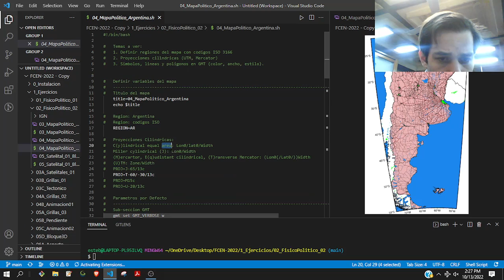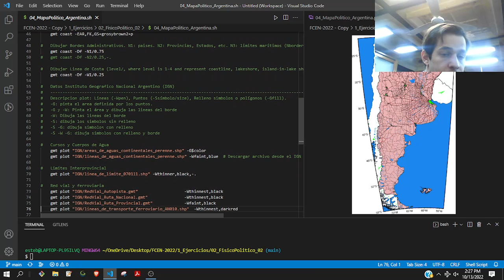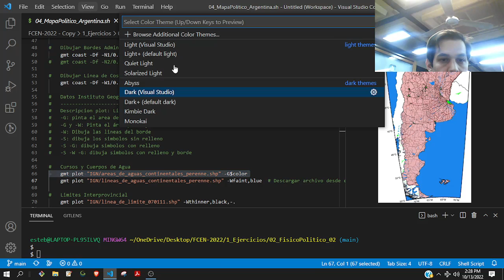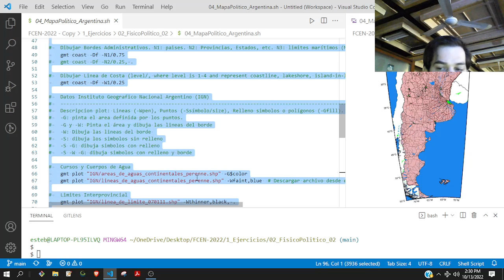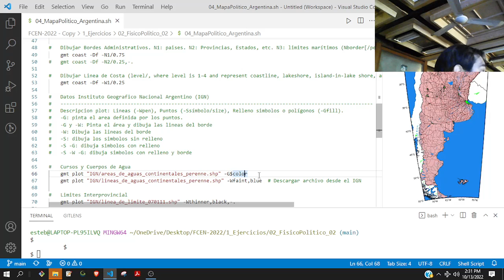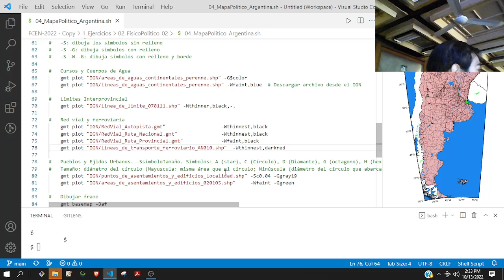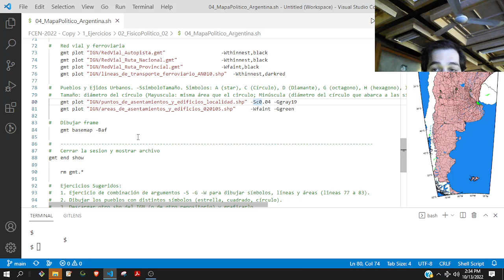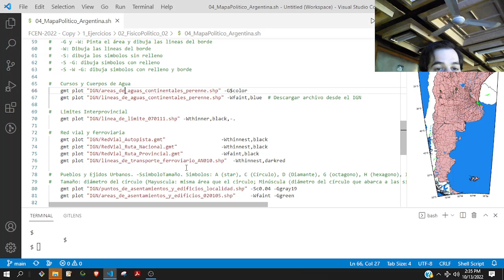07. Cómo hacer un mapa político de Argentina con Generic Mapping Tools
Clase grabada del Curso de Postgrado "Geoinformática aplicada a la cartografía multitemática" dictado en octubre y noviembre de 2022 en la Facultad de Ciencias Exactas y Naturales (FCEN) de la Universidad de Buenos Aires (UBA).